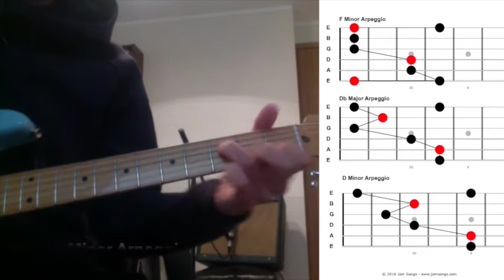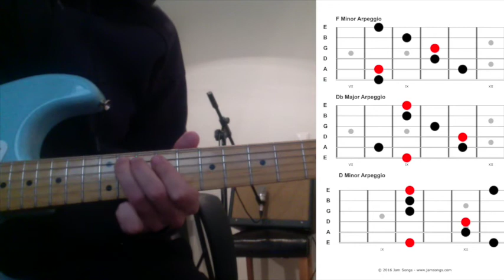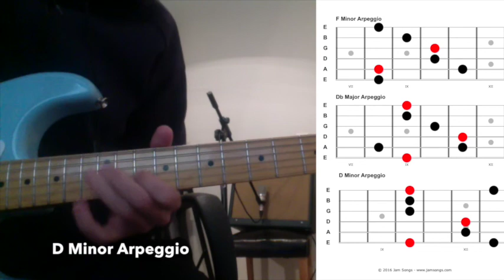Practise Tips - Cantaloupe Island (Arpeggios)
This is the 2nd video of how you can approach a song that has a few key changes without moving around too much on the fretboard. Always try to look for the nearest option. This type of exercises will help you with smooth transitions in between keys. Try to find other positions/arpeggios as well throughout the neck with the same approach.

(Have in mind that this video is an arpeggio exercise lesson and not an actual solo)

Have fun!